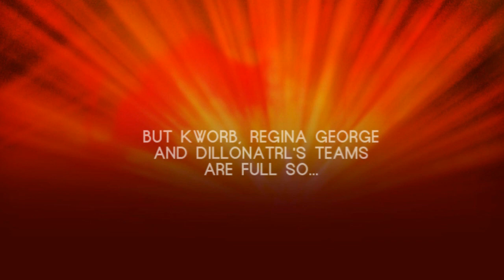The Voice Of ATRL - Blind Auditions - Ed Sheeran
Ed Sheeran performs "Some One Like You" on "The Voice Of ATRL" Blind Auditions.